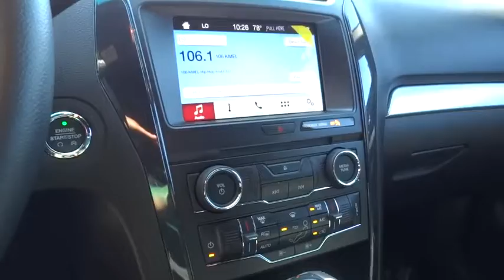2017 Ford Explorer Walnut Creek, East Bay, Dublin, Concord, Livermore, CA F17635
2017 Ford Explorer

EQUIPMENT GROUP 201A -inc: Hands-Free Foot-Activated Liftgate Driver Connect Package Auto-Dimming Driver's Sideview Mirror Radio: Premium Audio System 9 speakers and SiriusXM satellite radio including 6 month prepaid subscription Note: a 6-month prepaid subscription Service is not available in Alaska and Hawaii Note: Subscriptions to all SiriusXM services are sold by SiriusXM after trial period If you decide to continue service after your trial the subscription plan you choose will automatically renew thereafter and you will be charged according to your chosen payment method at then-current rates Fees and taxes apply To cancel you must call SiriusXM at 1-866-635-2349 See SiriusXM Customer Agreement for complete terms All fees and programming subject to change Sirius XM and all related marks and logos are trademarks of Sirius XM Radio Inc SYNC 3 enhanced voice recognition communications and entertainment system 8 LCD capacitive touchscr,Black Power Heated Side Mirrors w/Convex Spotter Manual Folding and Turn Signal Indicator,Fixed Rear Window w/Fixed Interval Wiper Heated Wiper Park and Defroster,60-40 Folding Split-Bench Front Facing Manual Reclining Tumble Forward Premium Cloth Rear Seat,Fixed 50-50 Split-Bench Premium Cloth 3rd Row Seat Front Manual Fold Into Floor and 2 Fixed Head Restraints,Leather/Metal-Look Steering Wheel,Leather/Chrome Gear Shift Knob,Unique Cloth Bucket Seats -inc: 10-way power driver's seat w/power lumbar and recline 6-way power passenger seat w/manual recline and 4-way adjustable driver and front-passenger head restraints (2-way up/down when dual-headrest DVD entertainment system (50S) is ordered),Seats w/Premium Cloth Back Material,4-Wheel Disc Brakes w/4-Wheel ABS Front And Rear Vented Discs Brake Assist and Hill Hold Control,Tire Specific Low Tire Pressure Warning,Back-Up Camera w/Washer,SYNC -inc: enhanced voice recognition communications and entertainment system 911 Assist 4.2 LCD screen in center stack AppLink and 1 smart-charging multimedia USB port in the Media Hub Note: SYNC AppLink lets you control some of your favorite compatible mobile apps w/your voice It is compatible w/select smartphone platforms Commands may vary by phone and AppLink software,Bluetooth Wireless Phone Connectivity